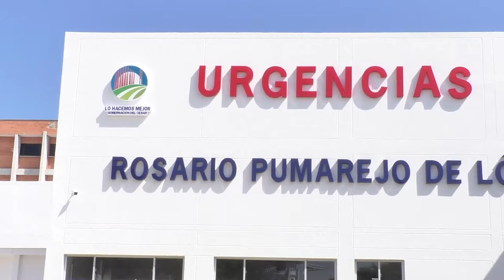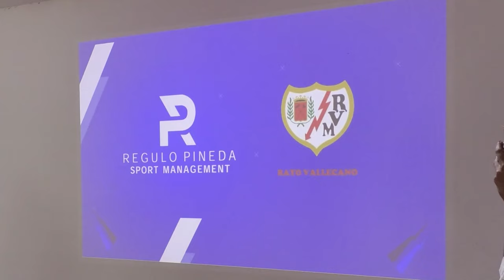CLICK CNC Joven de 20 años asesinado a tiros en la invasión Altos de Pimienta